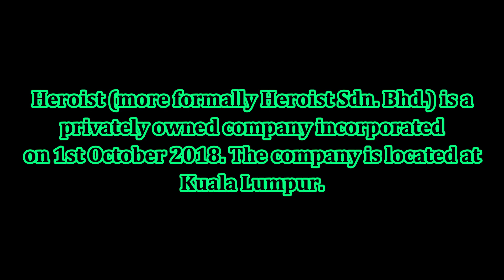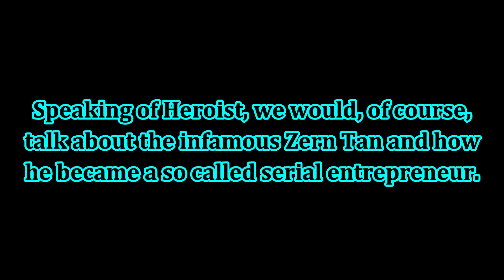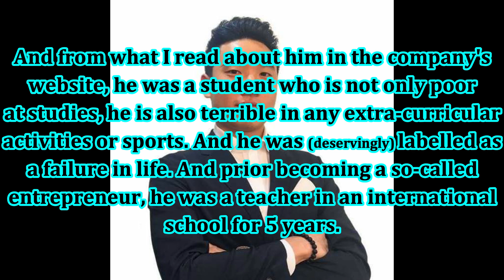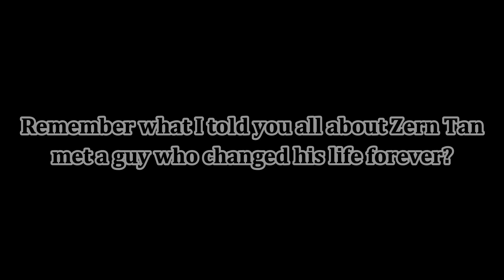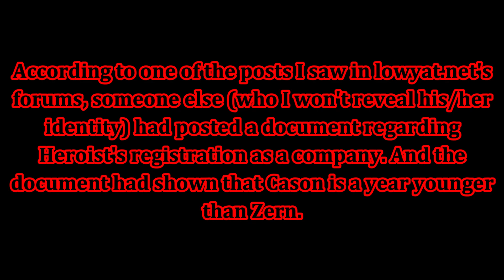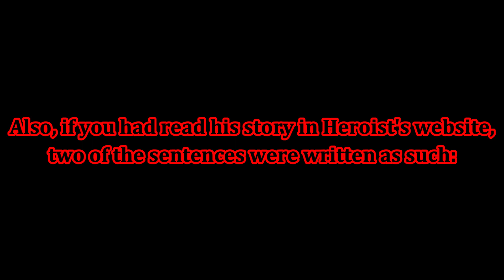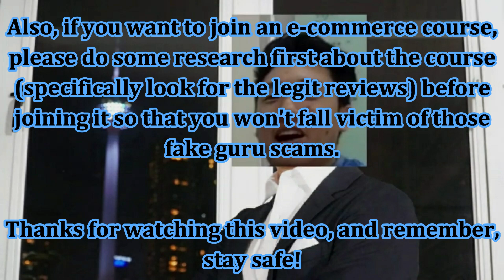A Deeper Look into Heroist and Zern Tan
In this video we will talk about Heroist and a more detailed information about the infamous Zern Tan.

Video was made with Wondershare Filmora.